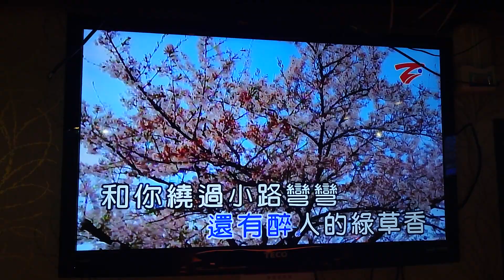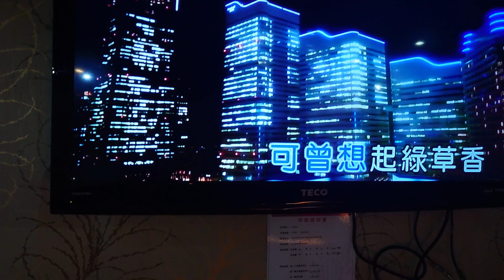吳順吉翻唱 榕樹下 唄 余天 {朱攝影} [富士櫻卡拉OK]環境幽靜歌聲會友。